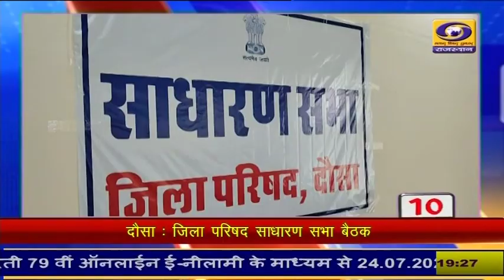DDNewsRajasthan पर देखिए 5 मिनट में 15 खबरें...